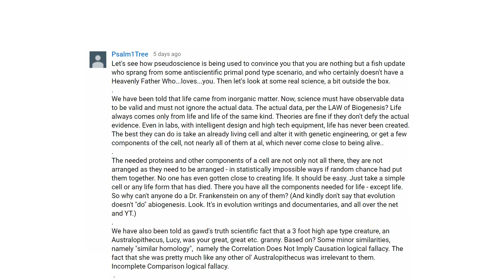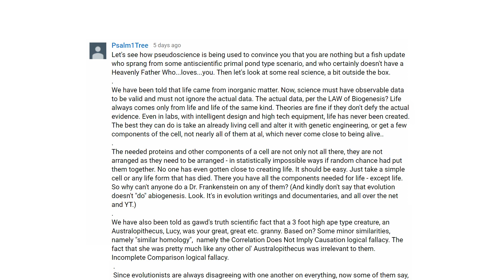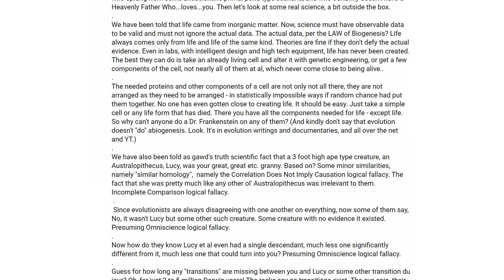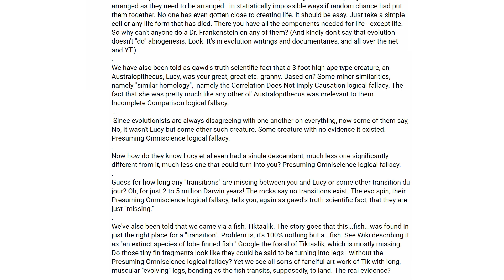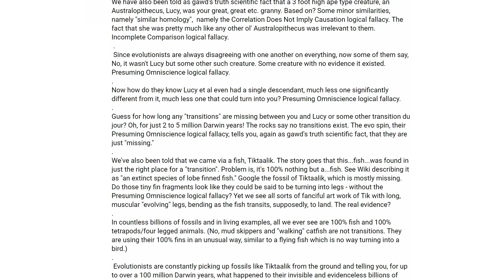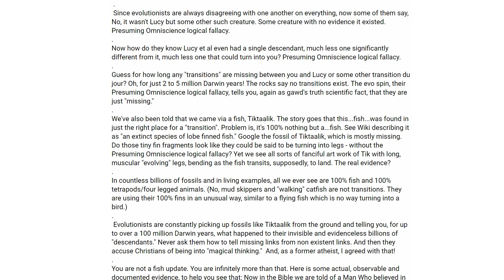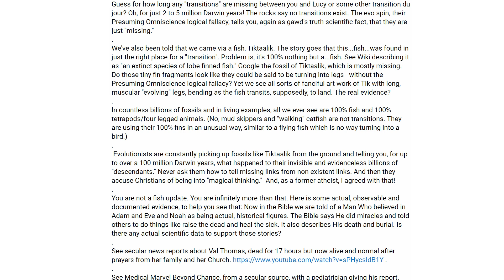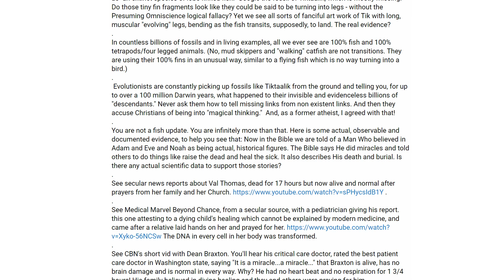Responding to Anti-Evolution Spam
We can't make cells. Fish are just fish and apes are apes. I've never seen a bird-fish. Evolution loses, I guess.